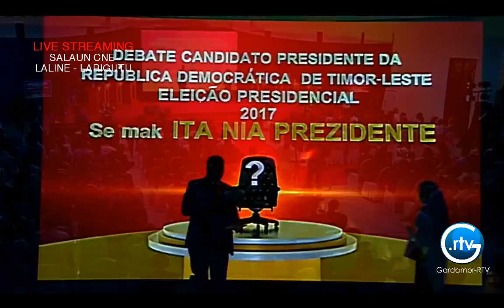GARDAMOR RTV - DEBATE KANDIDATU PRESIDENTE DA REPUBLIKA PERIODU 2017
Live Stream iha CNE